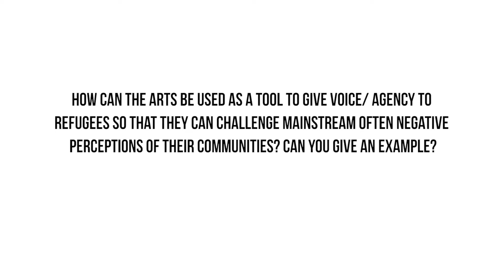Sassion 3: Refugees, asylum seekers and the arts and creativity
Working With Refugee Communities

Session 3: Refugees, asylum seekers and the arts and creativity.
This session explores the role of arts and creativity in promoting integration, cultural awareness, skills development, rebuilding lives, challenging negative perceptions of refugee and asylum seeker communities and giving communities voice to tell their own stories.
Part of a new training programme by In Place of War
The programme seeks to provide an introduction to some of the issues, considerations and concepts civil society organisations may encounter when developing projects with or for refugee and asylum seeker communities. Identifying such themes and drawing on the experience of civil society organisations working in the field in the Euro-Med region, the sessions aims to provoke reflections and discussions on initiating, developing, implementing and evaluating projects with/for refugee and asylum seeker communities.